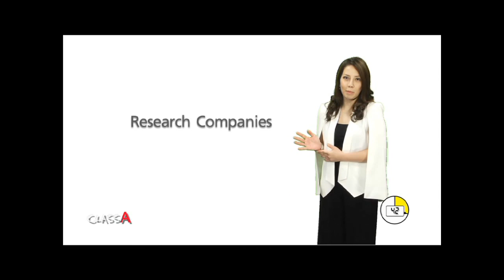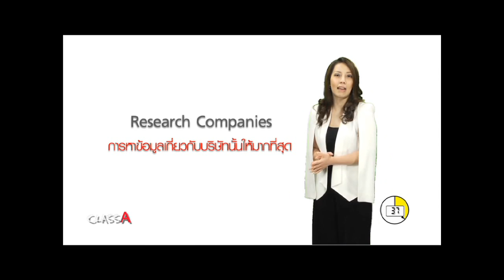เทคนิคสัมภาษณ์งานภาษาอังกฤษ By Class A